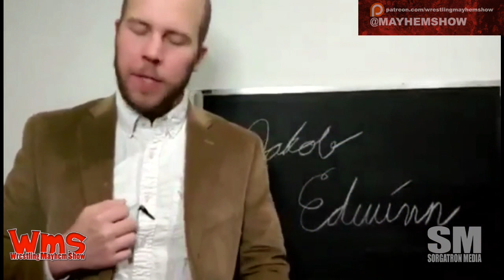HOMEWORK ASSIGNMENT: Rey Mysterio vs Psychosis – ECW One Night Stand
Find out what we think of the match TUESDAY @ 9 PM ET right here on Youtube!